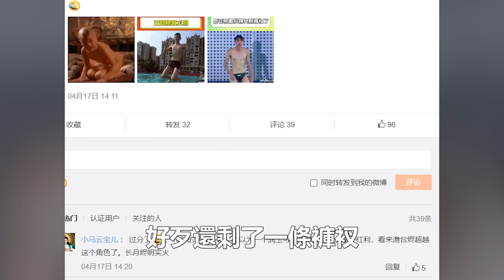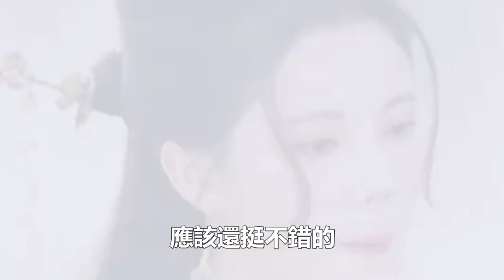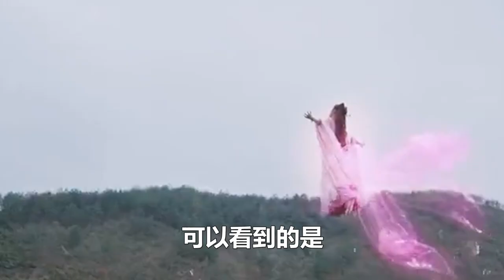《長月燼明》首播一度爆火，為何無故停更停播？羅云熙被扒得只剩褲衩，吳磊也莫名被拉下水！央媒的批評真的奏效了嗎？追星看TV#長月燼明#羅云熙#吳磊#白鹿